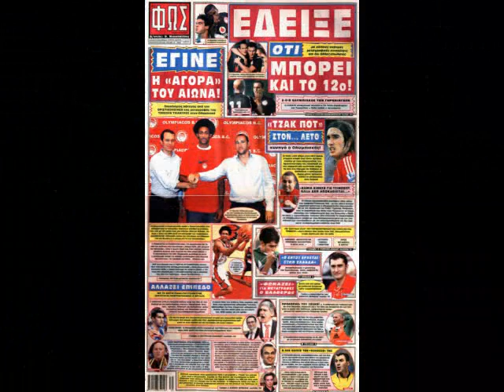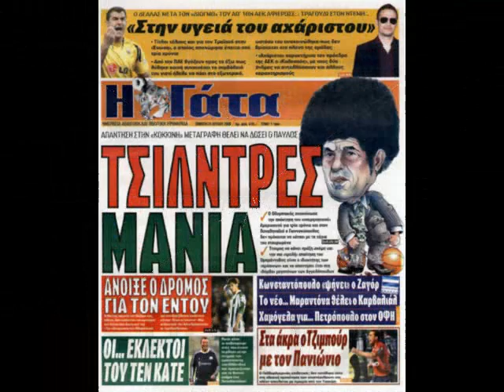Josh Childress Olympiacos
The new superb basketball player of Olympiakos. Josh Childress. A mix of videos and photos.